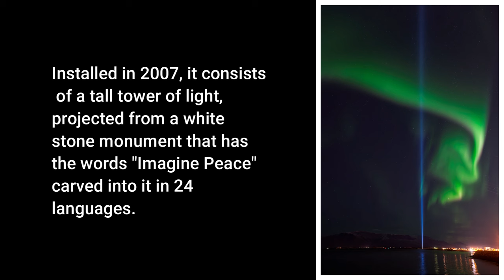Iceland's Most Photogenic Spots (and Why You Should Avoid Them)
So it finally arrived, a long planned holiday to Iceland and one from Mel's bucket list. Of course this is a holiday but it's Iceland so I had to take the camera. But, on a trip designed around organised bus trips would I be able to capture anything at all? Well you know I like a challenge but you will have to watch the video to see how I got on. Hope you enjoy the images, certainly not my normal environment as you know I like the isolation!

The list below contains the equipment I use for Wildlife Photography and video production. Thank You👍

VISUAL
Nikon z8
Nikon 180-600 lens
Nikon 24-120 lens
Nikon 105mm macro Lens
DJI Osmo Action 3

TRAIL CAMERAS

CEYOMUR Solar Wildlife Camera
4K 30fps, WiFi Bluetooth 40MP Camera

SOUND
Rode Videomicro
DJI Microphones (Lav Mic Set)
Tascam DR-05X Sound Recorder

SUPPORT
Vanguard Veo3Go 204CB (Travel)
Vanguard VEO 2 PRO 233CO
Vanguard Alta Pro 2+ 263AB 100
Artcise Heavy Duty Bowl Tripod
Manfrotto Manfrotto MVH500AH fluid head
Vanguard Veo2s AM234TBP5OT Monopod

CLOTHING/HIDES
JACK PYKE LLCS 3D Gloves
Harrington Marley 3D Ghillie Mask
JACK PYKE Rannock Jacket

BAGS
VANGUARD ALTA SKY 51D Pro Backpack
Vanguard VEO Range T37M Backpack